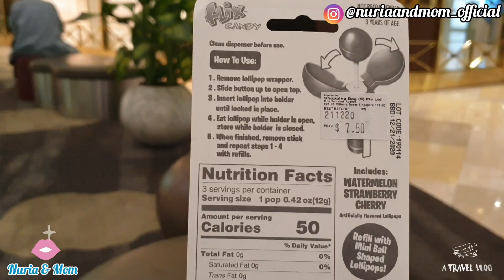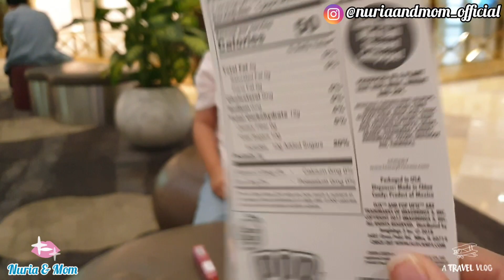DEMAM FILM "ALADDIN" - Shopping Serba PRINCESS JASMINE | TRAVELLING KE SINGAPORE 2019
Hai guys.
kali ini Nuria & Mom sedang Travelling ke Singapore.
Saat ini sedang Trend / demam film Aladdin.
Banyak banget pernak-pernik unik dari Film Aladdin yang tidak dijual di Indonesia.
Apa saja ya itu??
Saksikan video ini sampai habis ya.